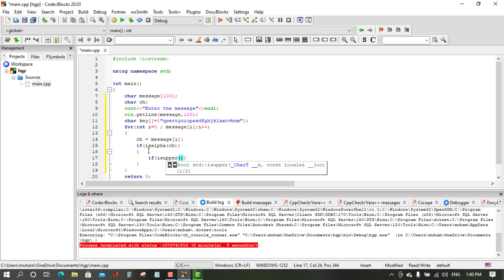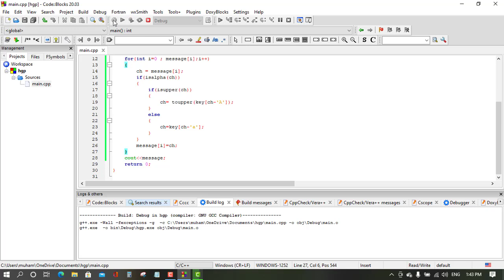02 Plaint Text to Cipher Text with key is alpha